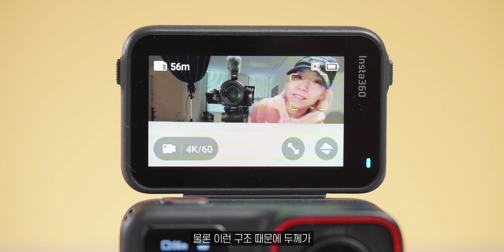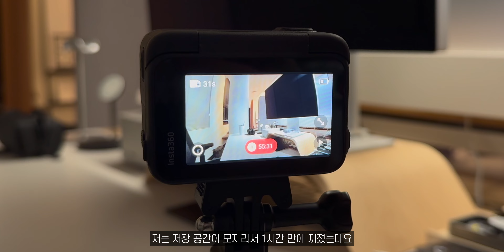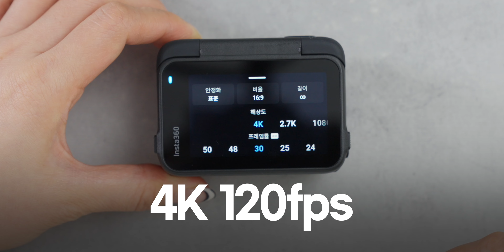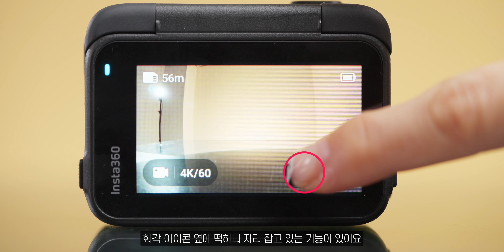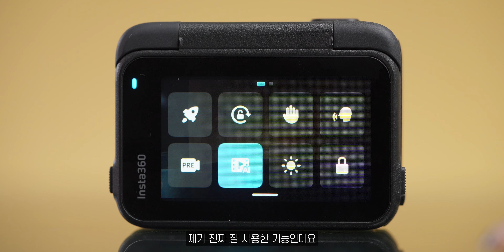360 장인이 액션캠에 던진 도전장, Insta360 Ace Pro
일반 소비자용 360카메라 시장을 선도하고 있는 Insta360가 액션캠 시장에 도전장을 내밀었습니다!
이번에 새롭게 공개된 Ace Pro 제품인데요
어떤 제품인지, 직접 사용해본 후기 말씀드릴게요 :)

✔️ 본 영상은 Insta360의 지원으로 제작되었습니다.

0:00 저조도 촬영본
0:41 Insta360 Ace Pro
1:15 디자인 첫인상 & 스펙
4:05 뛰어난 체급의 센서 스펙
5:42 선명한 줌, 생각보다 진짜 선명한데?
6:44 FlowState 이미지 안정화
7:41 편의성 높은 촬영 및 앱 연동 기능
10:21 기분 좋은 출사표
11:26 마이크 테스트